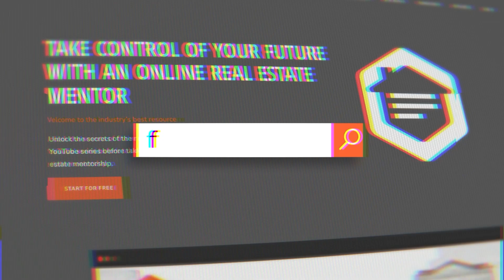Real Estate Investor's Guide to Money Management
Ready to SCALE your Real Estate business?
Ready to START a Real Estate business?

If you're new here, I'm Rob, the founder of FIXnotes.com, where we are democratizing the secondary mortgage market thru education, cooperation, and community. Before I turned 21, I was in the trenches as the first employee of national debt buyer, US Mortgage Resolution. I now have over 10 years and 10,000 hours of experience helping thousands of borrowers and hundreds of investors. In 2017, I was awarded Real Estate Investor of the Year by Connected Inventors after financing a cash-flowing, mixed-use quadplex with no money down. In 2022, I was named in the Top 100 People in Real Estate for his work to democratize the secondary mortgage market.

Master the art of effective fund management with our in-depth guide! In this video, we explore essential aspects of Asset Management and Portfolio Management, equipping you with the knowledge to manage an Investment Fund successfully. Discover the workings of Mutual Funds and Hedge Funds, and learn to evaluate Fund Performance while implementing solid Risk Management strategies. We cover the importance of Asset Allocation and crafting a winning Investment Strategy with the expertise of a seasoned Fund Manager.

Gain insights into building a diversified Investment Portfolio by staying informed about Financial Markets and practicing strategic Capital Allocation. Learn about Fund Analysis and the critical role of Diversification in maximizing Investment Returns. We'll also delve into Fund Administration, managing Equity Funds, Fixed Income Funds, and Balanced Funds effectively. Explore the realm of Alternative Investments and understand the importance of Fund Governance and Investment Advisory services. Stay ahead with detailed Market Analysis, efficient Fund Operations and good Money Management.

0:00 Intro
0:06 How should I approach fund management?
0:26 Advantages of FDIC high-yield savings accounts
0:58 Consistent Deal Flow
1:29 A 15-year Fund Manager’s advice
2:37 Outro